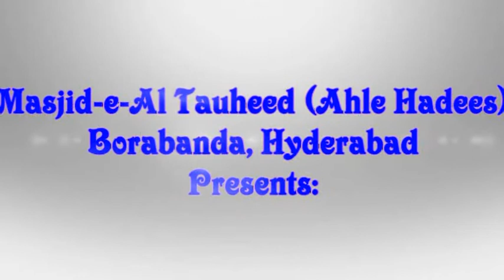Maqsad Hayath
Sheikh Abdur Raheem Sagari Jamai